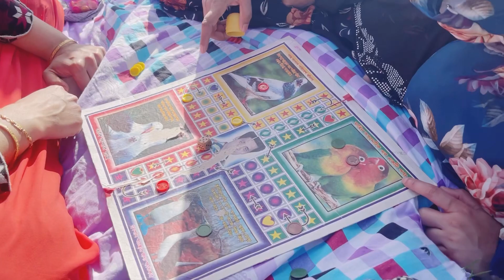I went to the park today